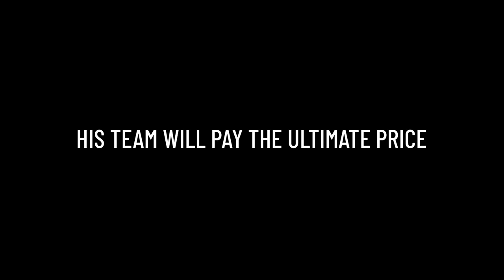Virtual Reality (Realidad Virtual) – Horror Movie Trailer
Now on Digital and Blu-ray

Death and destruction reign down on a horror film’s cast and crew when murderous characters from the movie come alive. An indie film director schemes with his shady producer to make their recently completed movie a hit with the help of a mysterious artificial intelligence file. He invites his cast and crew to his house, but what begins as a celebratory screening of the final cut quickly turns to a bloodbath when the movie characters – including a sword-wielding, violence-loving Celtic knight – come alive and begin to exact their revenge on the innocents. This violent and gruesome meta horror film was directed by Hernan Findling (Impossible Crimes, 2019).